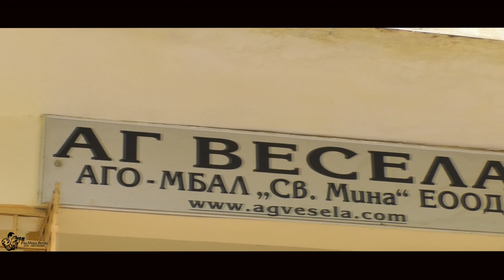Paşa'nın Doğumhane'den Çıkışı Full HD 2019